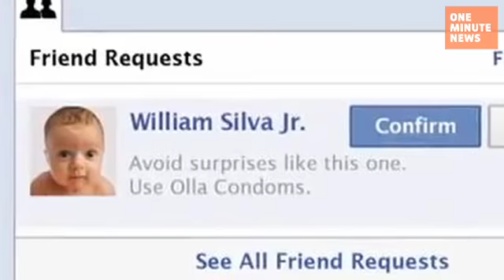Condom Purveyor Sends Men Facebook Requests from 'Unexpected Babies'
Olla condoms is giving a handful of lucky Brazilian men the gift of an unexpected son.  Via Facebook.  They've set up a series of profiles meant to represent the unwanted results of going bareback, and sent requests out to select bachelors, much to their chagrin.  Because a baby selling condoms is as about as palatable as a pig selling BBQ.